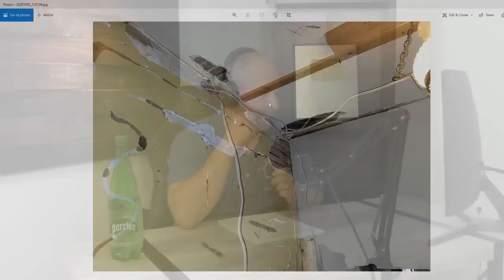Home RenoVision DIY Live Stream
This stream is dedicated to those who have been affected by recent storms. I will be sharing my past disaster restoration experiences  to help better protect you, your home and your family.

Shop Jeff’s favourite tools and great products:
► From Amazon
► And for discounts on flooring, soundproofing and MORE!!

    ► Get FULL access to me and my team for Q and A’s by exclusive email

Video Editing Services by:
Moskal Multimedia